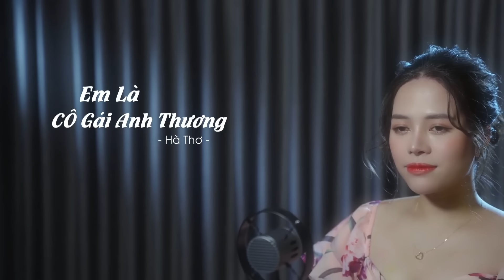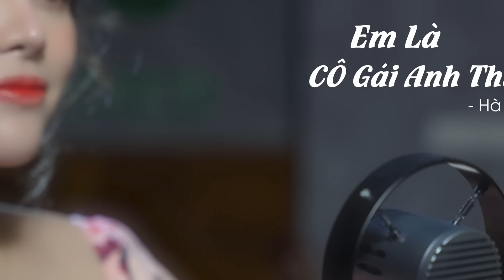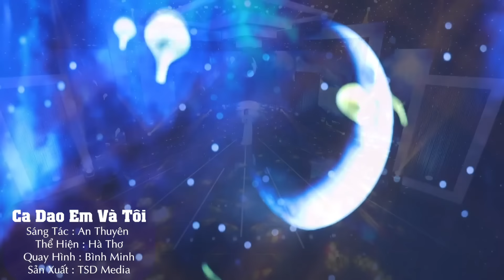Hai Quê, Tìm Em Câu Ví Sông Lam, Em Bằng Lòng Về Quê Mẹ Cùng Anh - Dân ca xứ Nghệ triệu người Mê Mẩn